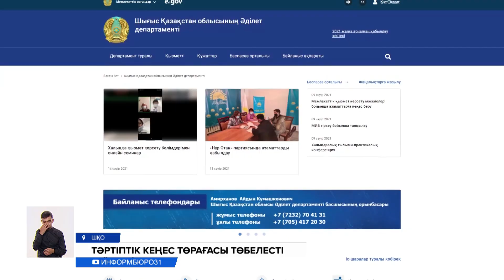Шығыстағы шенеуніктер арасында тәртіп бұзу әрекеті тиылмай тұр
Мына суретте Шығыс Қазақстан облысы Мәдениет басқармасының басшысы Мирас Жұмағұлов. Нақтысы, бұрынғы басшысы. Өйткені осыдан бірер апта бұрын қоғамдық тәртіпті бұзғаны үшін әкімшілік жауапқа тартылған ол бүгін қызметінен босады. Дәл осы шығыстағы шенеуніктер арасында тәртіп бұзу әрекеті тиылмай тұр. Басшылар тарапынан қызмет барысында дауыс көтеру былай тұрсын, тіпті жұдырық ала жүгіретіндері бар. Мәселен, Әділет департаментінің бөлім басшысы Сержан Мұхамеджанов қарамағындағы инспекторды кабинетінде соққыға жыққан да, дереу декреттік демалысқа шығып кеткен.
ЖАНАТ ҚАДЫРБЕКОВ, ШҚО Әділет департаментінің инспекторы:
– Ол кісі Әділет департаменті тәртіптік кеңесінің төрағасы. Төрағасы бола тұра осындай жасады. Дауысын қатты көтеріп, менің беделімді түсіріп, Сіз осылай істедіңіз деп маған, мен бәрін дәлелдеп айтайын деп едім, бұл кісі тыңдамай, жұмыс үстелді айналып, мұрнымнан соқты. Қатты соқты, қан аққан жоқ, бірақ танауым ісіп кетті.
Ал бөлім басшысы Сержан Мұхамеджанов осы оқиғадан кейін дереу бала күтіміне байланысты декреттік демалысқа шығып кеткен екен. Қазір мемлекеттік қызмет істері агенттігінің облыстағы департаменті тексеріс жүргізіп жатыр.
НҰРЛАН ЕРКЕБАЕВ, ҚР Мемлекеттік қызмет істері агенттігі ШҚО бойынша департаментінің басшысы:
– Дөрекілік таныту іс-әрекеті анықталған. Бұл бойынша қазір тәртіптік іс қозғалып, тексеру амалдары жүргізілуде.